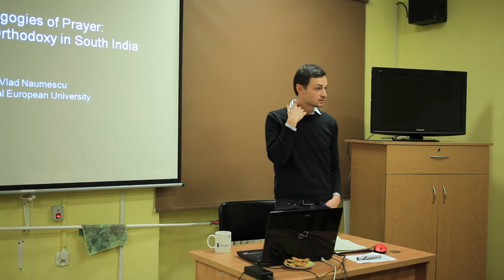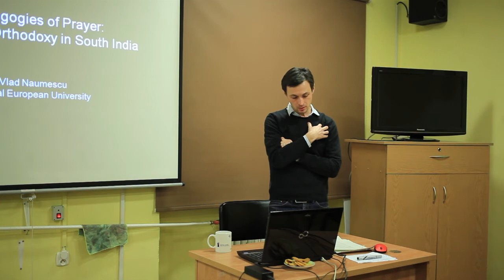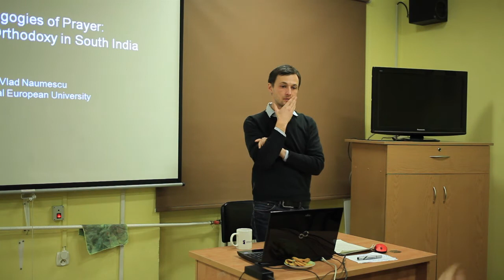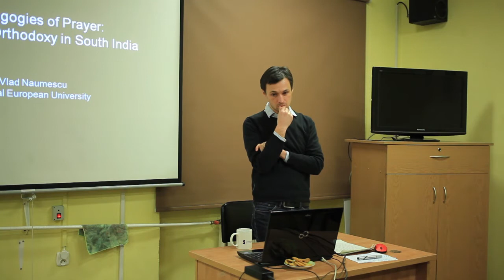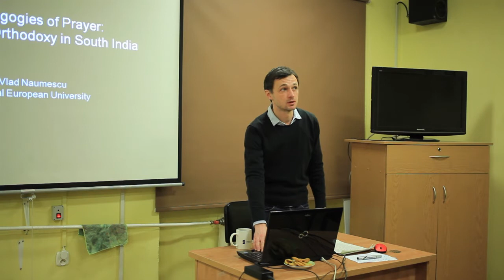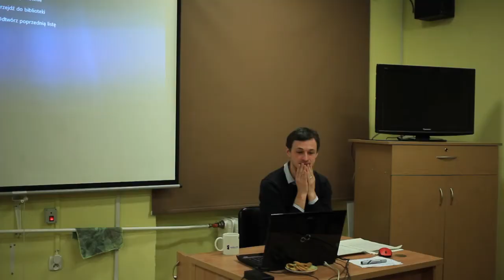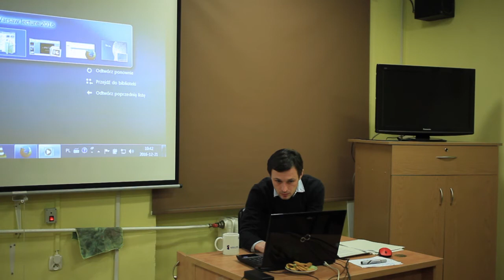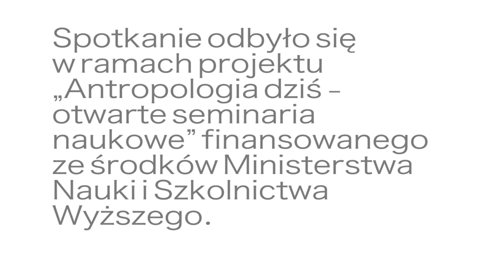Pedagogies of Prayer: Teaching Orthodoxy in South India, Vlad Naumescu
Questions of personhood and ethical formation have been at the crossroad of the new anthropologies of ethics and Christianity, both of which emphasize the Protestant origins of the modern self. This talk provides an alternative story, looking at modes of shaping an Orthodox interiority among Syrian Christians (Nasrani) in South India. Like most Eastern Christians, their spiritual formation is closely tied to church tradition and mediated by exemplary figures whose words are internalized and made meaningful in their own lives. This process of molding oneself to the spirituality of saintly figures, canonical texts and prayers is both personal and liturgical, in as much as ritual constitutes the primary way for shaping an Orthodox personhood. Colonial pedagogies and modern education brought in new modes of ethical formation that stand in contrast to the old ones.

This conflict between new and old models lead to a confusing ethos of prayer most visible in children’s religious education: they are encouraged to speak from the heart while asked to reproduce canonical models. Guided by the example of teenage girl from this community, I show how children navigate between such demands to forge a personal relationship with the divine.

Vlad Naumescu is an Associate Professor in the Department of Sociology and Social Anthropology at the Central European University. His research focused on issues of learning and transmission in Eastern Christianity has shifted from religious transformations in postsocialist Ukraine (Modes of Religiosity in Eastern Christianity 2007) to ritual, temporality and ethics among Russian Old Believers in Romania (The End Times and the Near Future, 2016) and his current project on pedagogies of prayer in South India. He combines ethnography with filmmaking, producing a series of films that speak to his writings: Birds’ Way (2009), Bread of Life: The Word/The Silence (2014).

Spotkanie odbyło się 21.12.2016 w ramach projektu „Antropologia dziś - otwarte seminaria naukowe”. Projekt jest realizowany przez Stowarzyszenie „Pracownia Etnograficzna” im. Witolda Dynowskiego we współpracy z Instytutem Etnologii i Antropologii Kulturowej UW. Projekt  „Antropologia dziś - otwarte seminaria naukowe” finansowany w ramach umowy 903/1/P-DUN/2016 ze środków Ministra Nauki i Szkolnictwa Wyższego przeznaczonych na działalność upowszechniającą naukę.